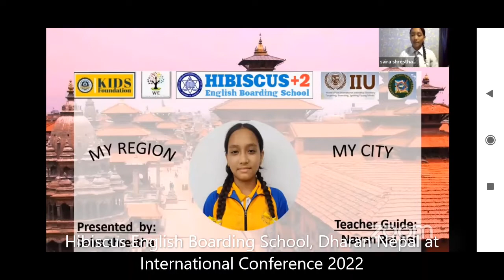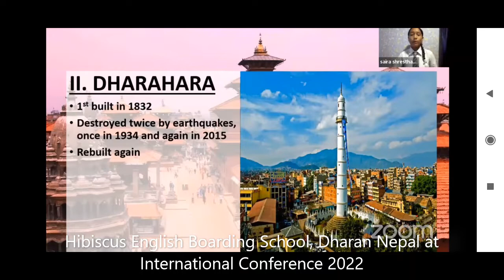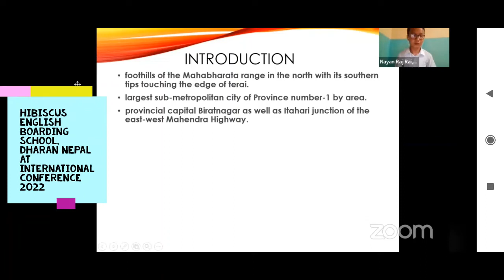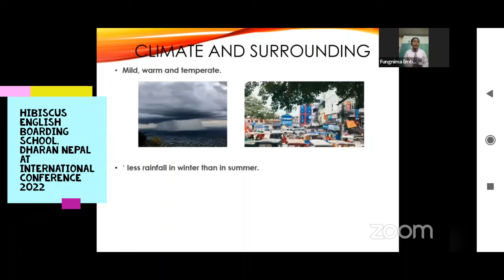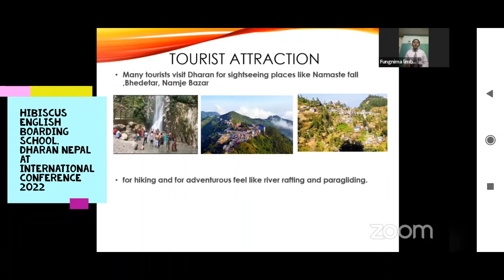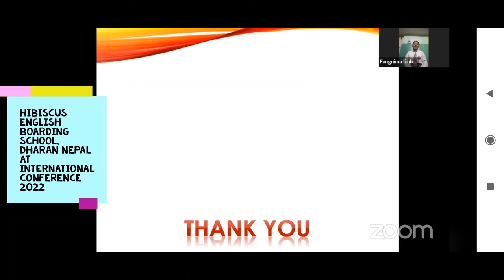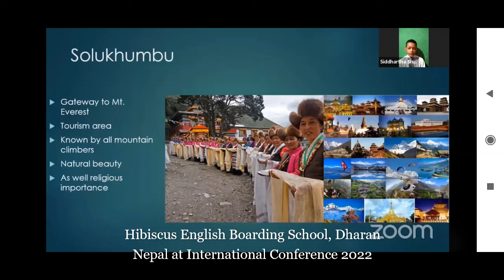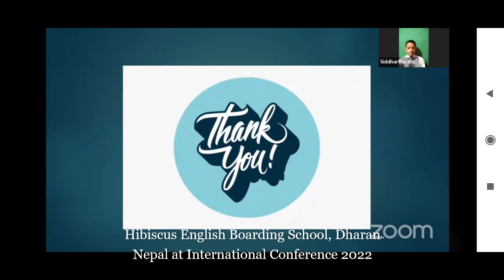Monthly session of IIU International Cultural Passport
Monthly session of IIU International Cultural Passport with our partners, teachers and students from different countries.